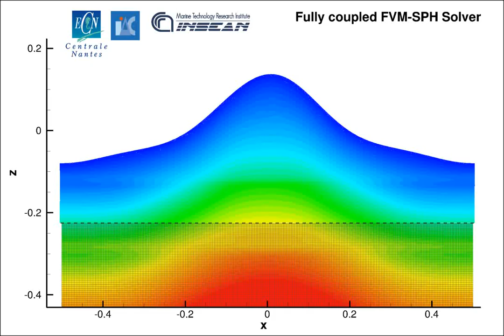Hybrid SPH-FVM with weakly compressible models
Marrone, S., A. Di Mascio, and D. Le Touzé. "Coupling of Smoothed Particle Hydrodynamics with Finite Volume method for free-surface flows." Journal of Computational Physics 310, pp. 161–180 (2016).

Lower part of the domain is computed by a Finite volume Method. Top part is computed by SPH
Both solvers use weakly compressible models A specific algorithm is used to perform the coupling.